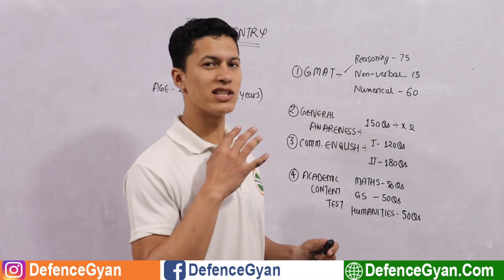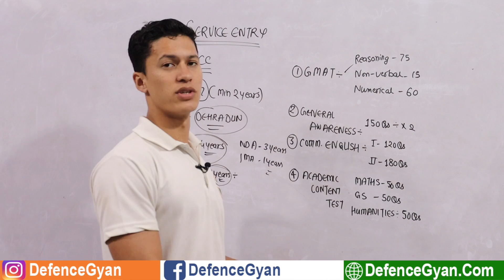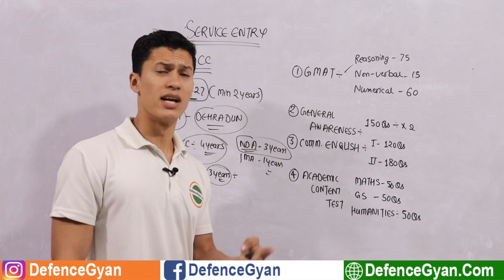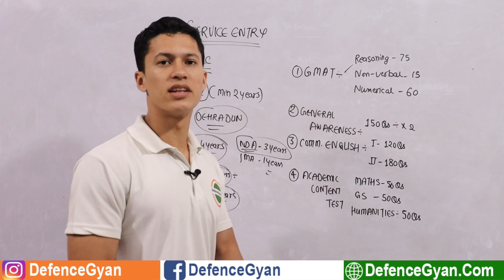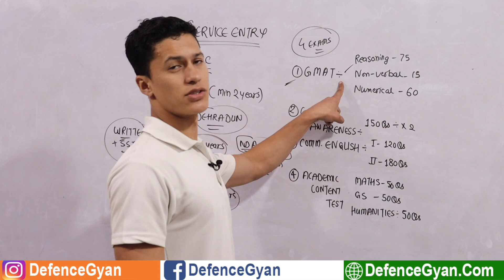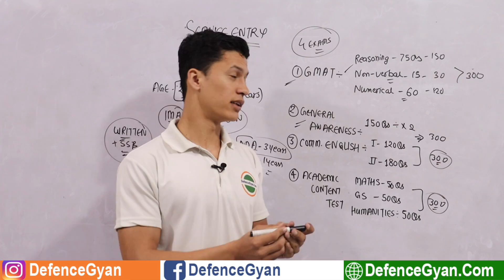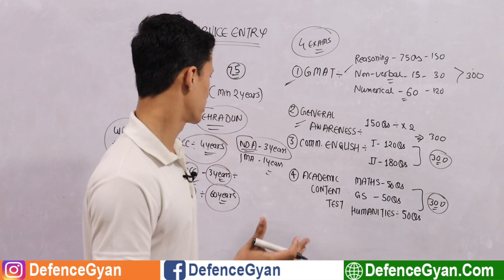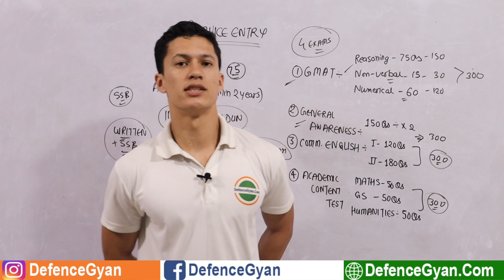How to Join ACC in Indian Army | Service Entry : ACC Officers Selection - Defence Gyan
Army Cadet College (ACC) Entry की सारी जानकारी हिंदी में : Service Entry Scheme In Indian Army - How to Join Army Cadet College ( ACC ) | Full Procedure Explained in Hindi.

-SUPPORT US-

                                Team “DefenceGyan.com”